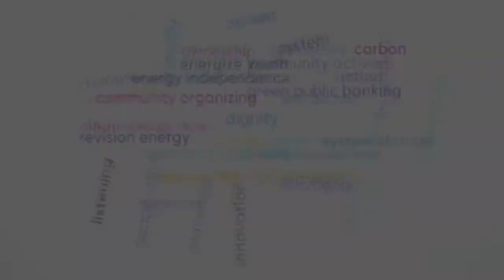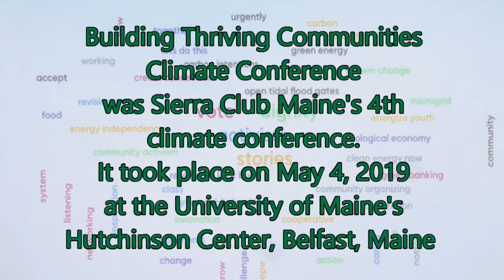Keynote by Gus Speth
Building Thriving Communities climate conference
Sierra Club Maine's 4th climate conference was an uplifting success on Saturday May 4th.  There was standing room only as the event opened and staff and volunteers rushed to bring in more chairs.  The opening keynote was by Gus Speth.